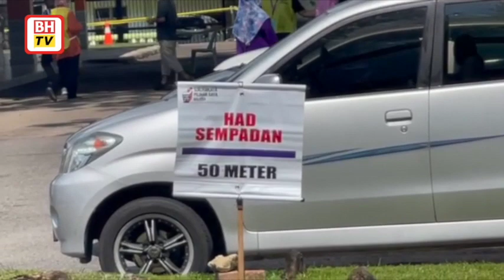Pusat mengundi sekitar Johor Bahru lengang selepas tengah hari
Beberapa pusat mengundi di sekitar bandar raya Johor Bahru dilihat lenggang dengan tidak ramai pengundi hadir setakat jam 2 petang.